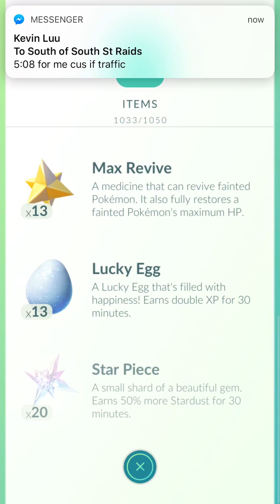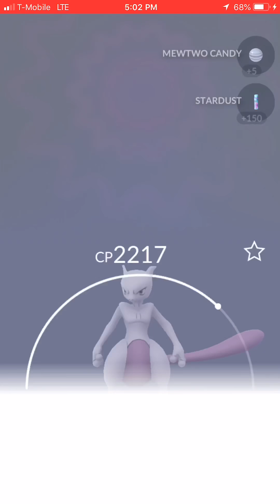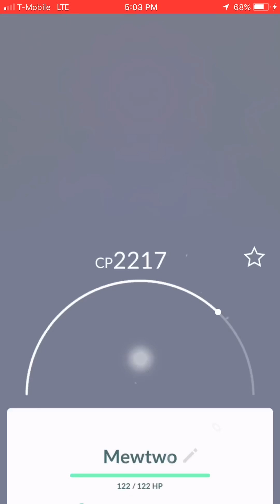Mewtwo Raid 9/20/2018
Completed Kanto with this boss!